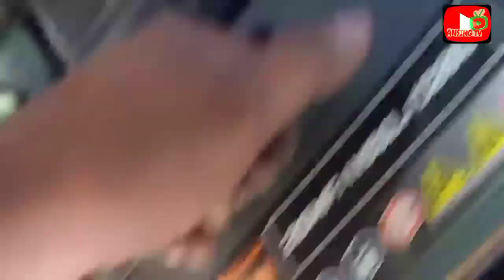Cooling Fan Doesn't Work | Headlight Rewire | Radiator Flushing |Overheat No More | Lancer Itlog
Another day another vlog...kakarecover lang from heart attack. ito attack na naman😁

Mitsubishi lancer Egg/Itlog
D.I.Y
Radiator fan fixed
Radiator reflushing
headlight rewired
How to install new wipers

Sana nakatulong.

@ANSING TV